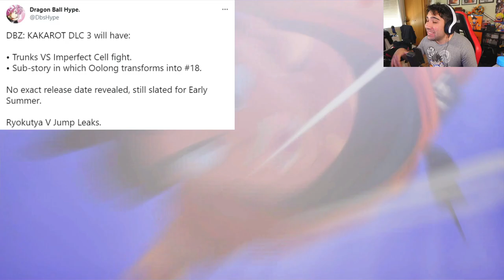DLC 3 de Kakarot! Nuevas Noticias del DLC 3 de Dragon Ball Z Kakarot